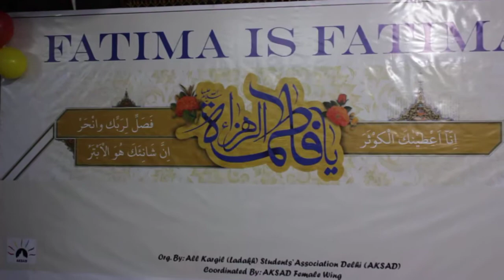Speech by Maulana Qamar Hasnain | Wiladat Janab e Fatima Zahra (sa) | Part-1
The multidimensional personality of Hazrat Fatima (sa) is an illuminated example today for Muslim women living in every corner of the world. A woman can be at the same time a good mother, daughter, wife, teacher and mentor of her children, a voluntary social worker, a social reformer, a distributor of wealth and property among destitute and needy of the society, a compassionate house master, a model of self-sacrifice to give away any possession in the way of God.

In order to further this conversation *AKSAD* cordially invite you all to FATIMAH IS FATIMAH a congregation and Art exhibition on birth anniversary of Lady Fatimah Zahra (s.a).

Venue: Masjid Babul ilm, Okhla Vihar, New Delhi 110025
Date: 15 Feb 2020 (Saturday)

Tilwat e Quran :
1.Mol. Qari Taha  Shayeri sb. Qibla

 🔭 Speakers : Maulana Qamar Hasnain sb. Qibla

 🔭 Speakers :
Guest of Honour & Speaker :
Hujjatul Islam Reza Shakri Sahab
Translator : Mol. Qamar Hasnain sb. Qibla

🔭 Speech by : Hujjatul Islaam Moulana Akhtar Abbas Joun Khan Sb."

( 🎥& 🎥Edit:-Syed Abul Qasim & Amrohvi Editor )